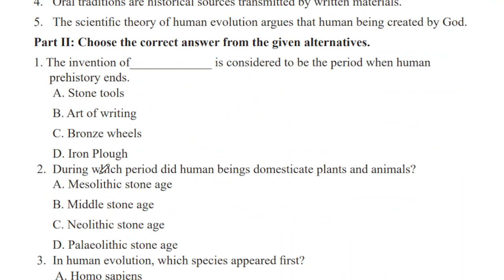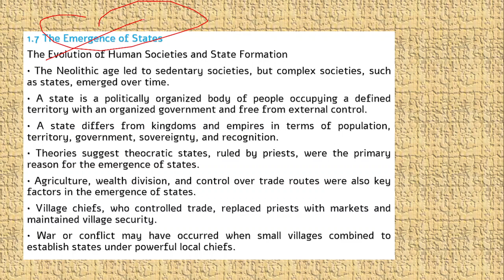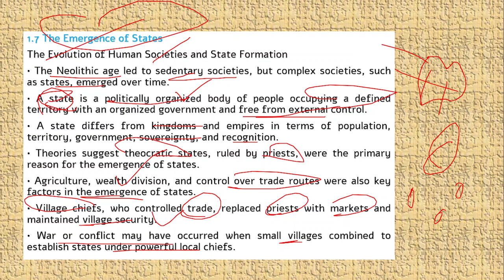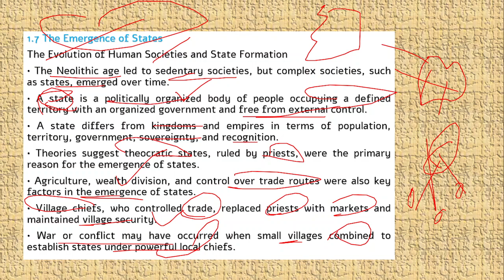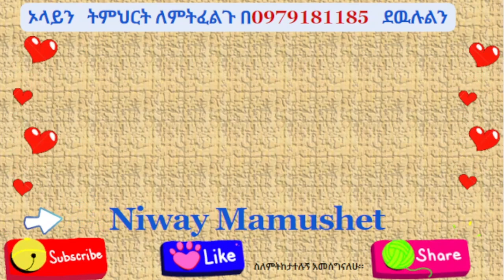1.7 The Emergence of States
The Evolution of Human Societies and State Formation
• The Neolithic age led to sedentary societies, but complex societies, such as states, emerged over time.
• A state is a politically organized body of people occupying a defined territory with an organized government and free from external control.
• A state differs from kingdoms and empires in terms of population, territory, government, sovereignty, and recognition.
• Theories suggest theocratic states, ruled by priests, were the primary reason for the emergence of states.
• Agriculture, wealth division, and control over trade routes were also key factors in the emergence of states.
• Village chiefs, who controlled trade, replaced priests with markets and maintained village security.
• War or conflict may have occurred when small villages combined to establish states under powerful local chiefs.